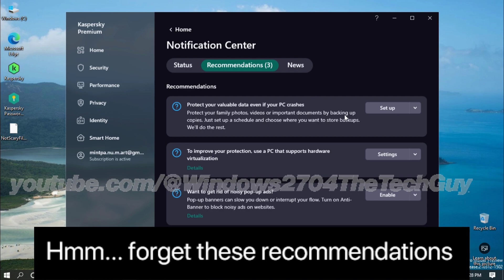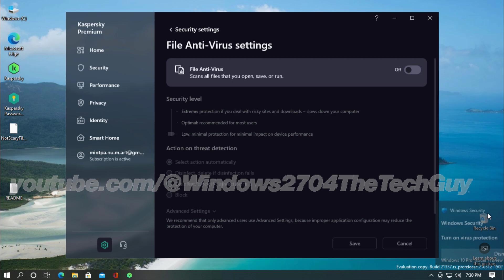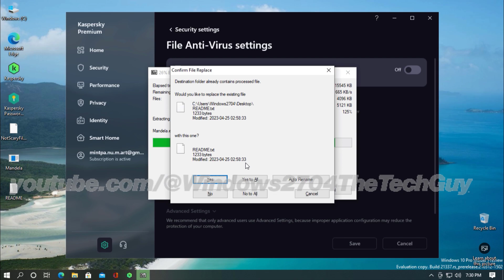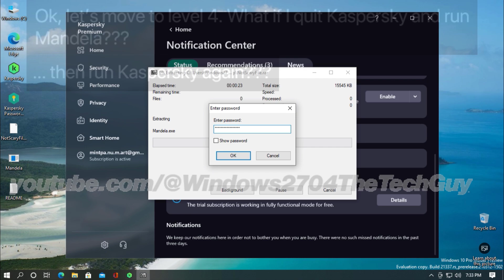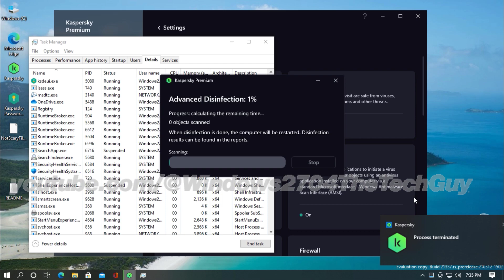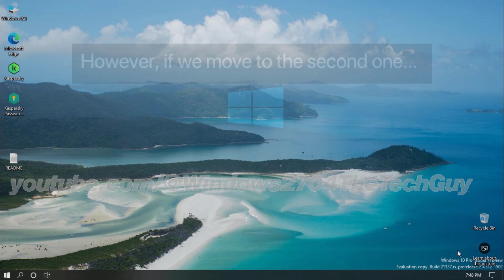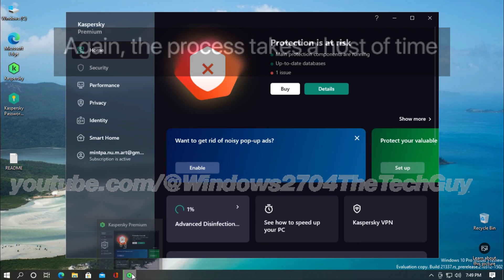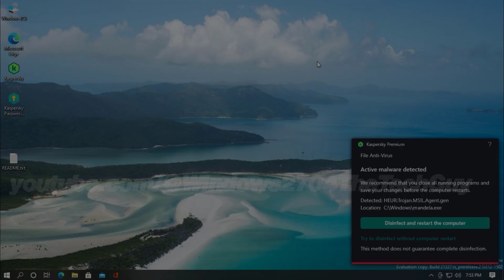AVvV #2: Kaspersky vs. Mandela.exe (epic)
It's been 1 year since my first AVvV video...

In today's video, I will let Kaspersky "combat" with @ClutterTech 's Mandela.exe, a dangerous virus. The former blocks the latter at all levels, which is very... epic, in my opinion

0:00 - Intro
1:10 - Level 1
2:23 - Level 2
3:21 - Level 3
4:34 - Level 4
6:23 - Level 5
10:08 - Conclusions
10:29 - Outro